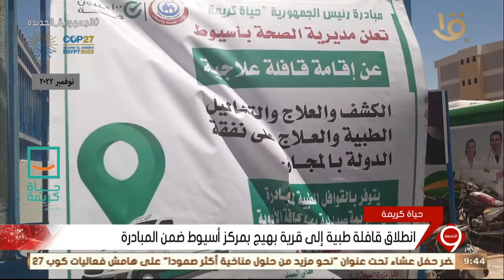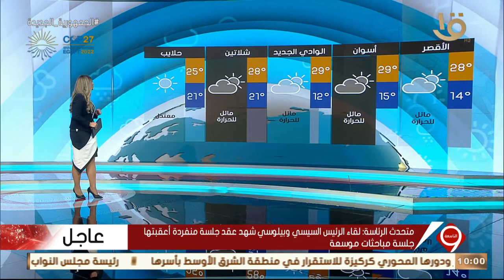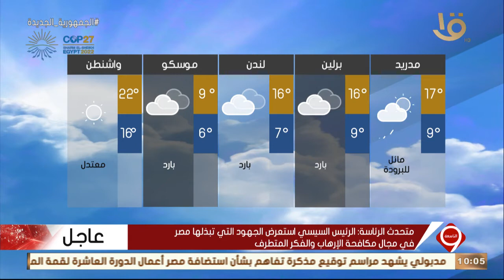اهم الأخبار المحلية والعالمية وحلقة 10-11-2022